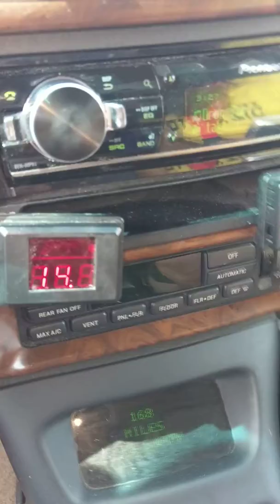Slamology 2018 my 00 mountaineer 6 ascendant audio mayhem 12s on 2 dc5ks lenrys demo